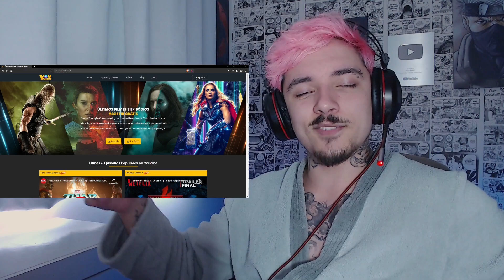(A MELHOR DO DAN?!) REAGINDO ao Dan - Dominando o Mundo (Prod. Chusk) | REACT // NaiReact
🔥🔥 LIVE ROXINHA : @NaiReact 🔥🔥

-Dan - Dominando o Mundo (Prod. Chusk)

⭐00:00 - Se Inscrevam ;)
⭐00:30 - Videos novos todos os dias!

⭐Hoje eu estou REAGINDO a Dan - Dominando o Mundo (Prod. Chusk)

🎥 Câmera: Logitech c920.
🎙️  Microfone: HyperX Quadcast
🎬 Software de gravação e edição: OBS STUDIO | Shotcut